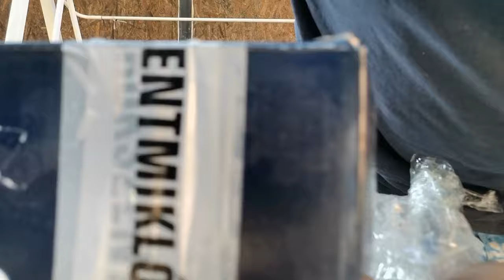Ettől még a könnyem is kijött 😢😢😢